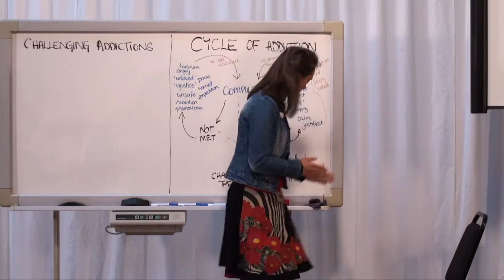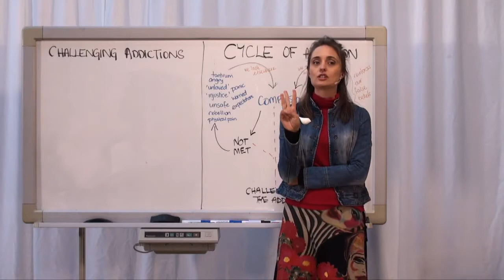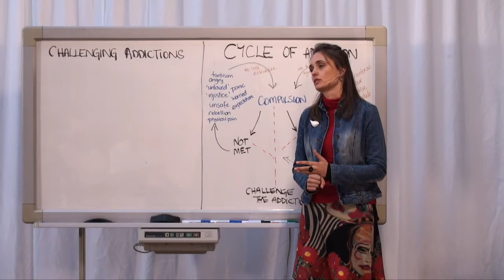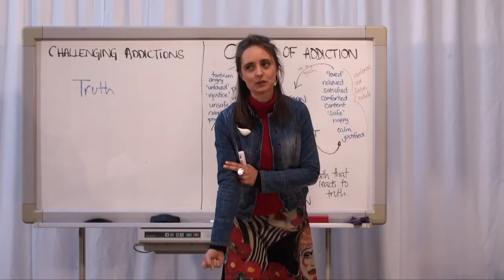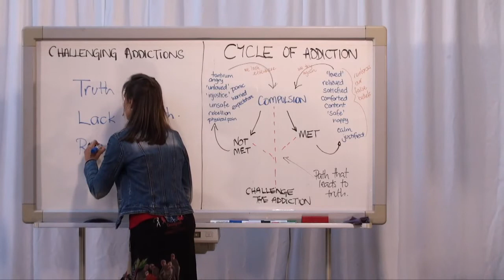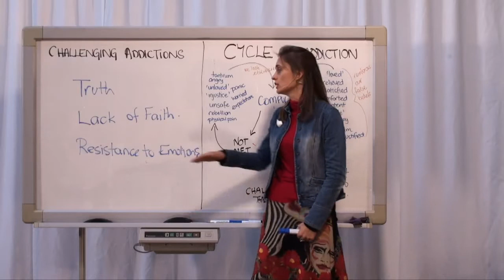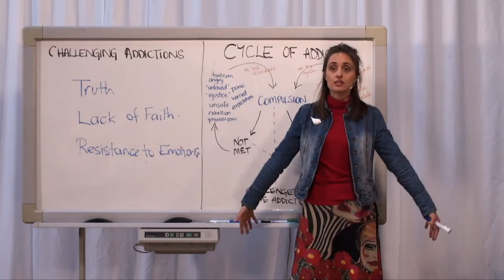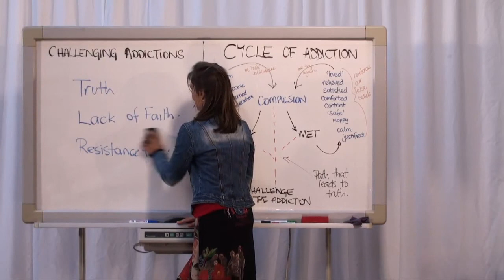Mary talks about her personal journey to challenge addictions and growing the will to love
This is a clip from the beginning of a presentation entitled 20140731 Challenging Addictions P1 from the Divine Truth Channel.